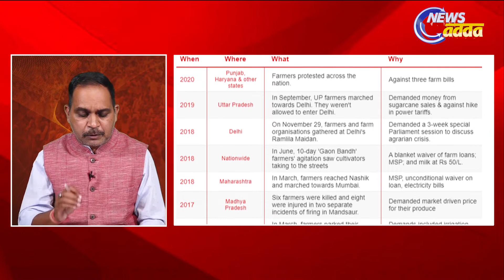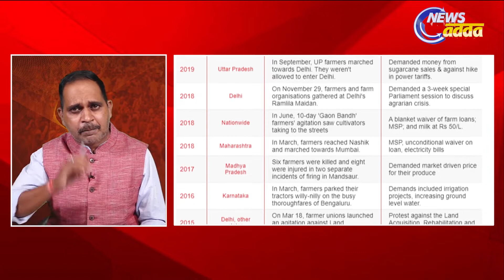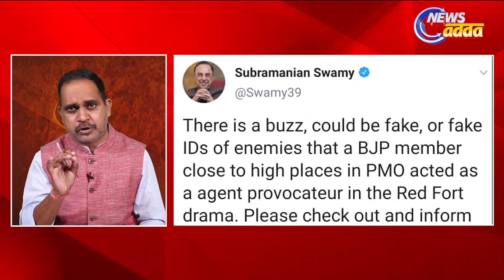Conspiracy against Farmers Movement ? ଆକ୍ରୋଶ ବନାମ ଅହଂକାର